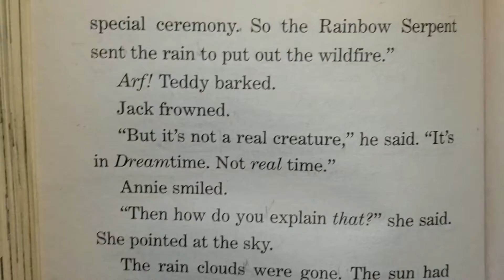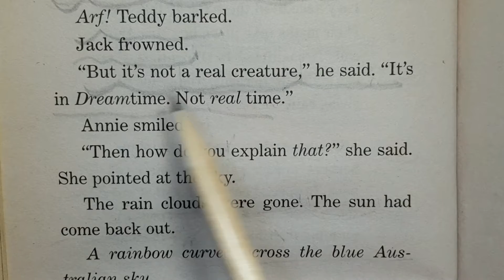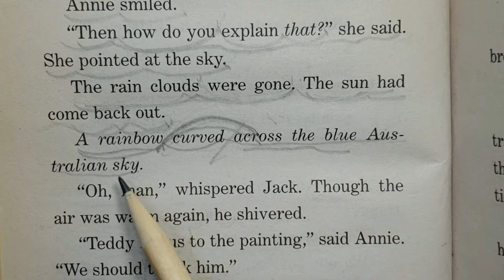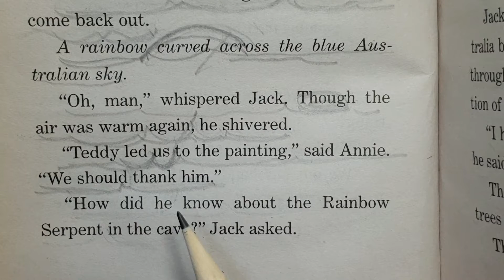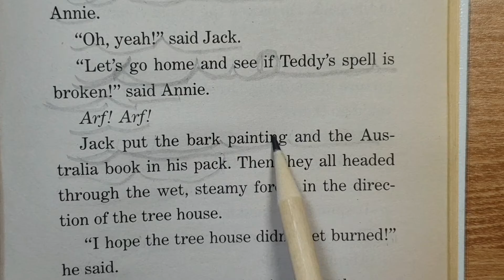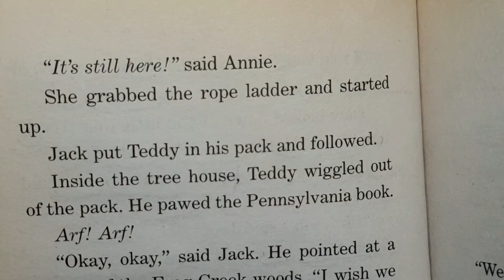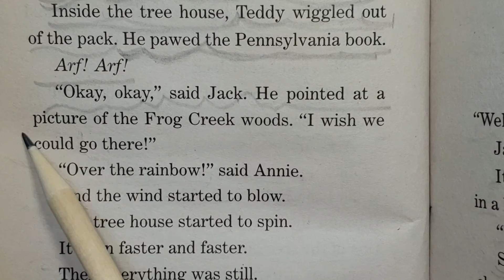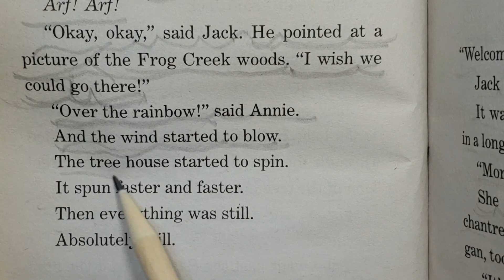MagicTreeHouse#20ch8-2매직트리하우스영어원서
하루 한 장 영어원서읽기 1. 영어로 2. 책 읽는 즐거움을 함께 나눠요. (영어 어순에 따른 우리말 뜻)
영어어순 & 표현을 익혀 영어원서를 술술 재미나게 읽어나가는 날을 그려요! ^^